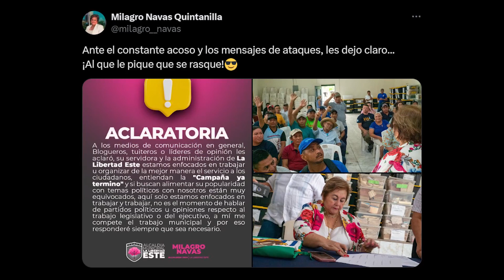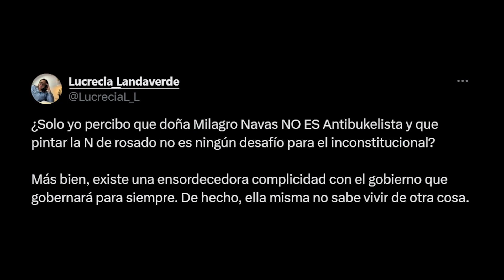Milagro Navas responde a sus críticos “Al que le pique, que se rasque”